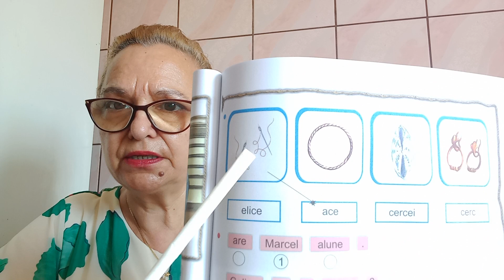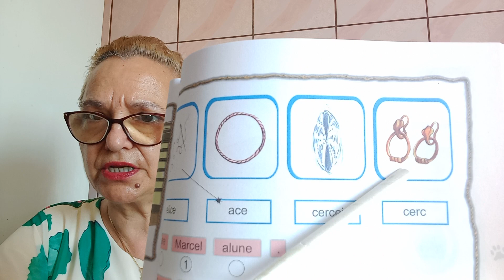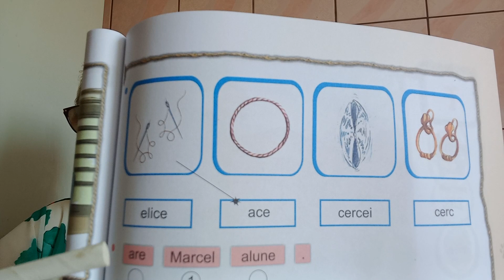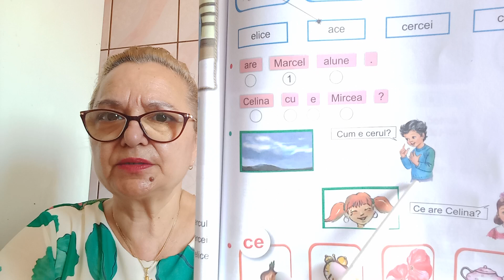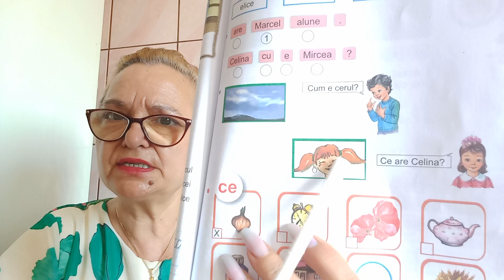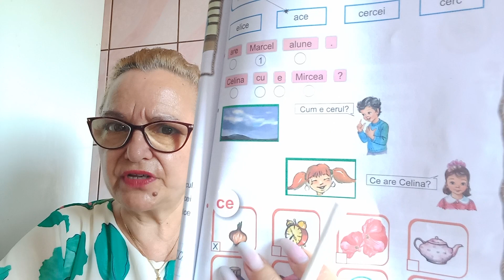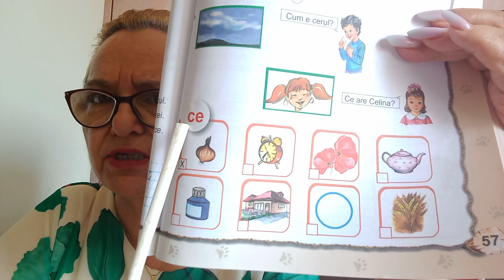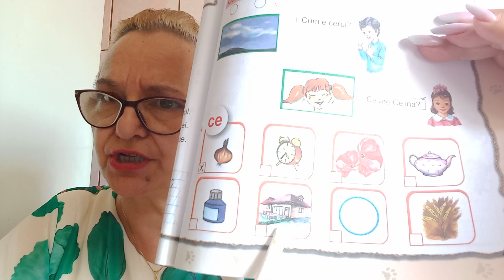ROMANA PENTRU STRAINI și clasa 1 LECTIA 27